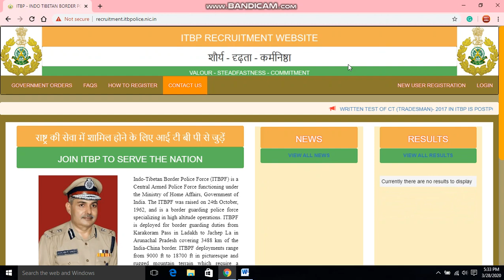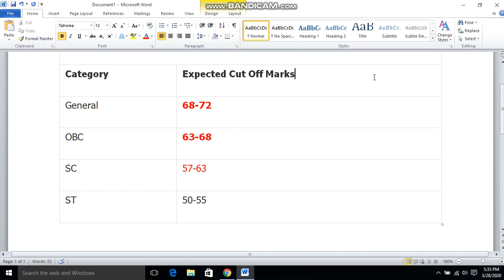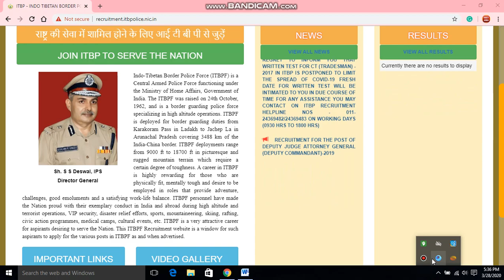ITBP CT ANIMAL TRANSPORT| RESULT DATE| EXPECTED CUTOFF| ADMIT CARD| ALL DETAILS| SEE VIDEO}2018-20